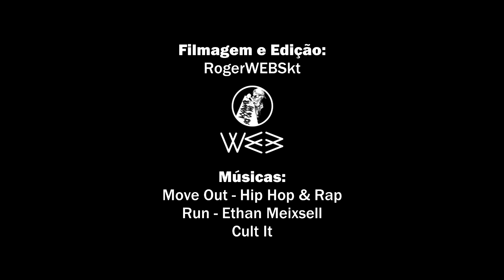Longboard Day SP 2018 foi animal!!! | Grito da Rua Skateboarding Show!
O quê? Você não foi no Longboard Day SP 2018??? Não sabe o que perdeu!

Então pra você que não foi, esse vídeo é a primeira parte do drop, ao comando do organizador do evento Luciano PT, seguindo pela Av. Paulista, entrando na Rua da Consolação e finalizando no Elevado João Goulart (Minhocão) onde além do tradicional DHS (Downhill Slide) houve homenagens. Sinta um pouco de como é essa festa de pura diversão e adrenalina!

Logo mais na segunda parte, você acompanha como foi o DHS (Downhill Slide) no Elevado João Goulart (Minhocão).

Luciano PT e apoiadores estão de parabéns!!! E que venham mais eventos como este!!! YEAH!!!

Filmagem e Edição: RogerWEBSkt
Musicas: Move Out - Run - Cut It

Grito da Rua Skateboard Show!
O Canal do skateboarding! Aconteceu no Skate? Está no Grito da Rua”.